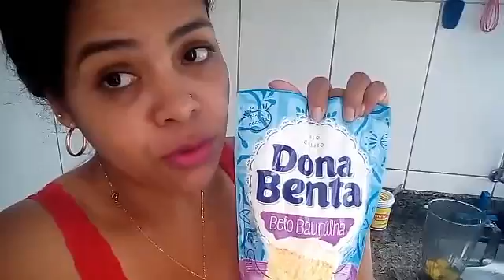FAÇA VOCÊ MESMA UM BOLO DE ANIVERSÁRIO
Esse bolo fiz com muito carinho para comemorarmos em família o aniversário do meu pai.